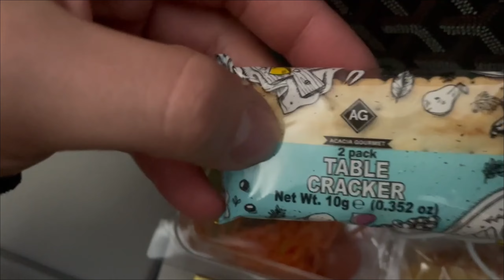Spontan nach NEW YORK...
Wir fliegen nach NEW YORK

Die Jungs auf Insta